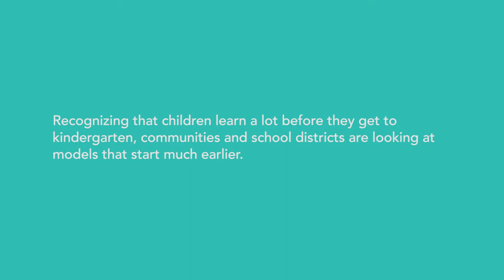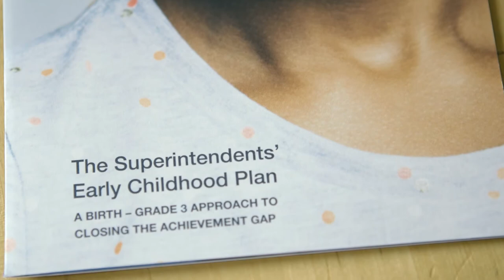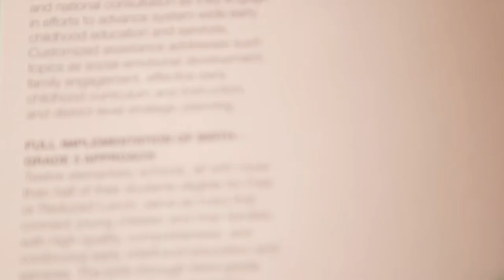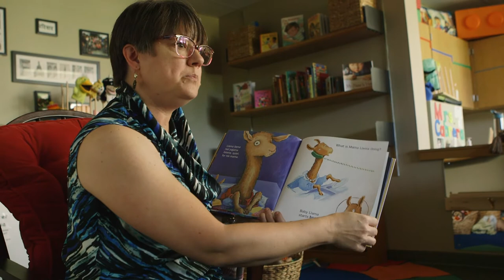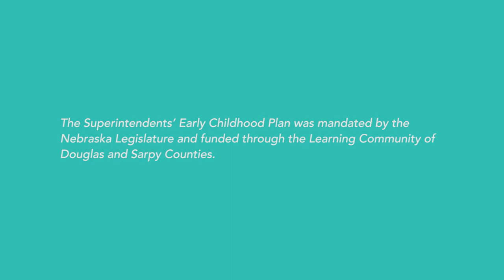Transforming the Early Education Workforce - Continuity in Omaha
This video is part of Transforming the Early Education Workforce: A Multimedia Guidebook (December 2017). The guidebook is designed to bring to life many of the conclusions and insights from the learning sciences as well as key recommendations for policymakers and education leaders that emerged from the landmark National Academies Press book, Transforming the Workforce for Children from Birth Through Age Eight: A Unifying Foundation (April 2015).